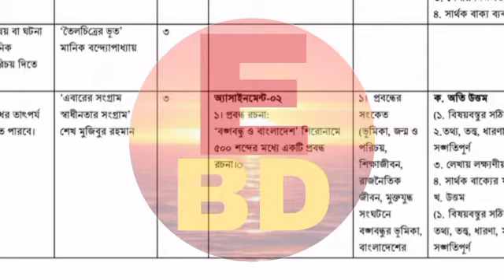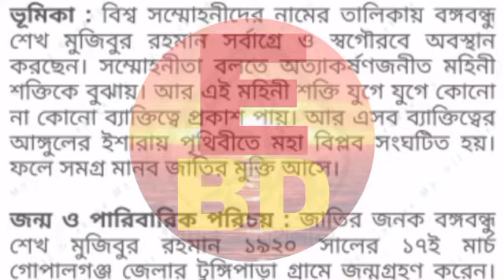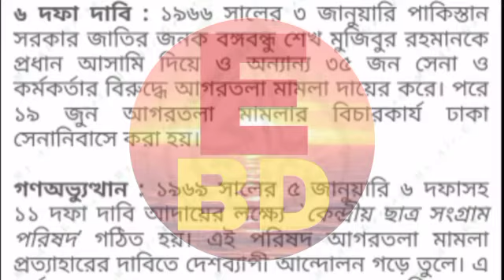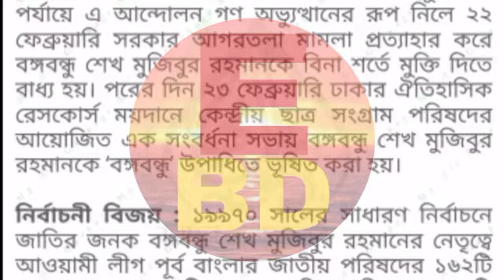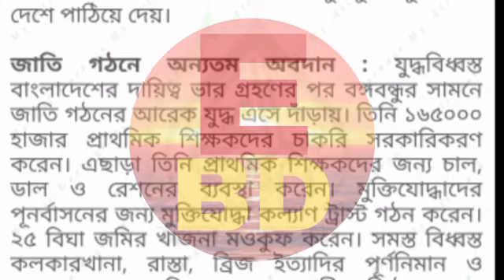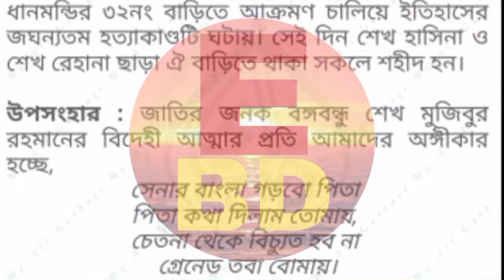Class 8 Dakhil Bangla Assignment 2 Answer 2021 দাখিল 8 শ্রেণির বাংলা এসাইনমেন্ট 2 উত্তর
Class 8 Dakhil Bangla Assignment Answer 2021 Bangla assignment 2

In this video you’ll learn class 8 dakhil English assignment 8 answer or madrasah assignment solution class 8 English subject.This is dakhil math assignment class 8 solution.you can writte this assignment.

dakhil_assignment_2021
dakhil_assignment_class_8
madrasa_assignment_class_8